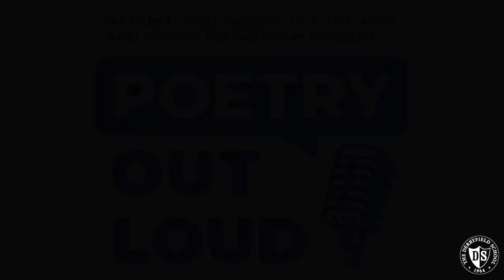Virtual Community Meeting: January 29, 2021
The Derryfield School is a coed, private day school in Manchester, NH, currently serving 390 students in grades 6-12 from 50 communities in Southern New Hampshire and Northern Massachusetts. The mission of The Derryfield School is to inspire bright, motivated young people to be their best and provide them with the skills and experiences needed to be valued, dynamic, confident, and purposeful members of any community. For more information about the school, please visit the